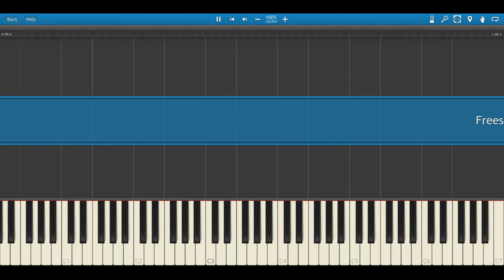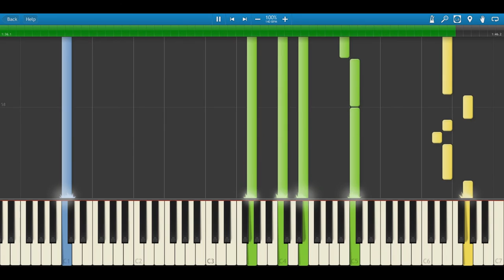Freestylers ft. Belle Humble: Cracks (Flux Pavilion Remix) - Synthesia